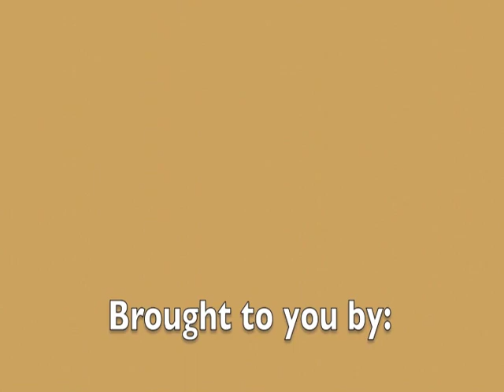The Curse of Modern Technology - Bro. Greg Phillips at Immanuel Baptist Church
Pastor Greg Phillips of Victory Baptist Church preaches the message " The Curse of Modern Technology " during the Sunday Morning worship service on December 30th, 2012 at Immanuel Baptist Church, Florence, Ky .  Website is